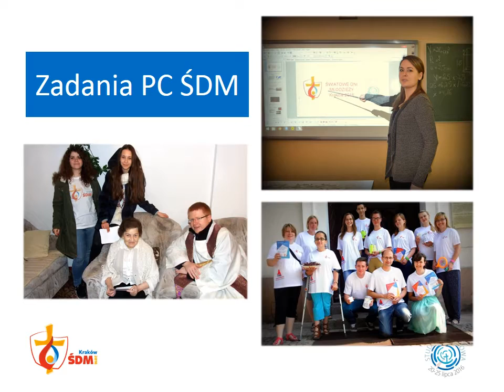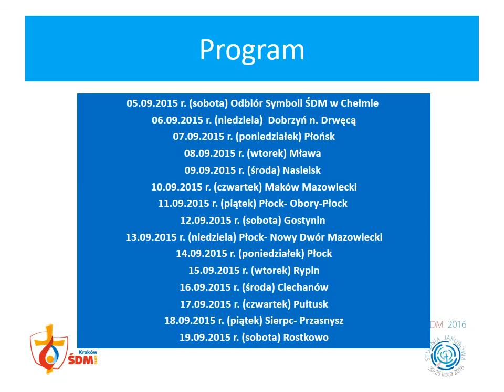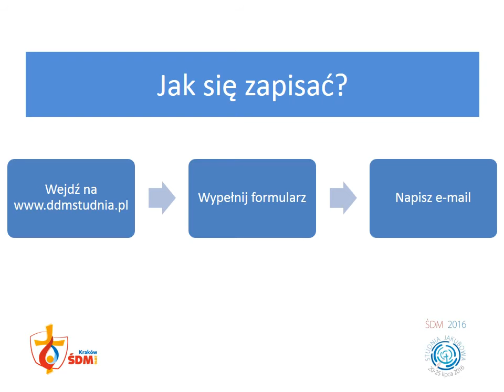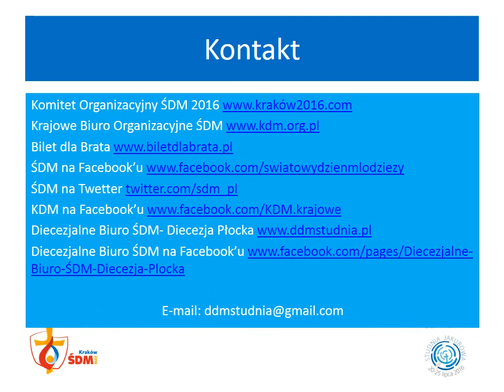Studnia Jakubowa :-)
Prezentacja o Studni Jakubowej... Co i gdzie robimy? Jak pracujemy? Czym żyjemy na co dzień.